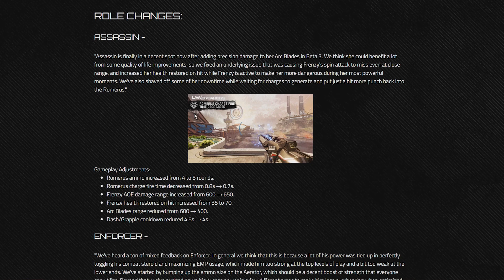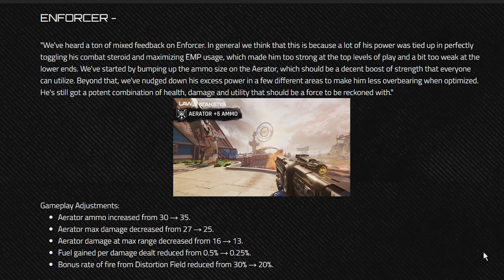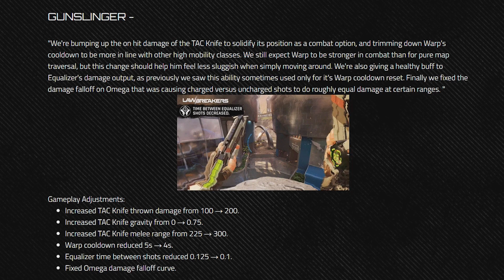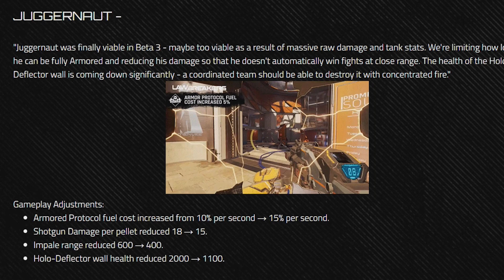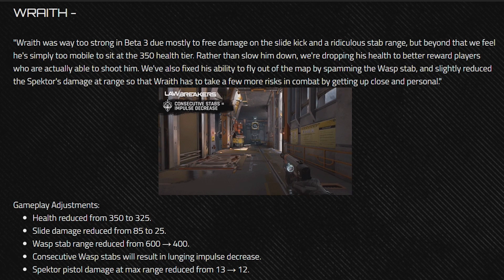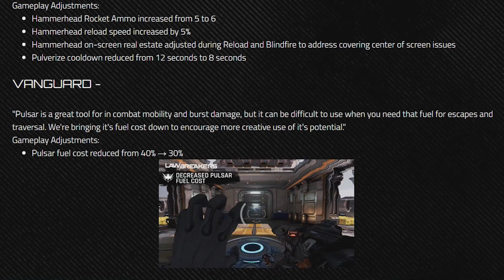Lawbreakers | Open Beta, Wraith Changes & So Much More!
Lawbreakers is coming back for one more FREE open beta filled with juicy changes looking to make a great game, better!

Catch my streams on twitch and stay up to date with the channel on Twitter!

Like the channel? Want to support me and other YouTubers? Disable ad-block, 5-20 seconds of your time can help support a channel, it's as simple as that.